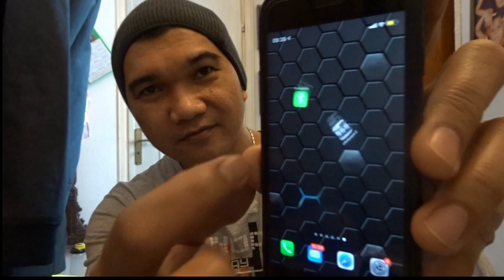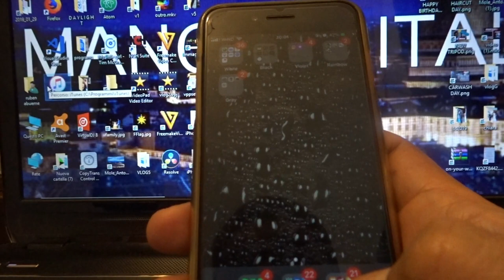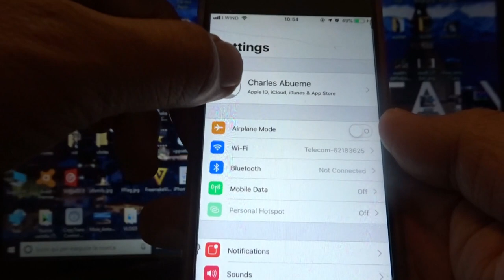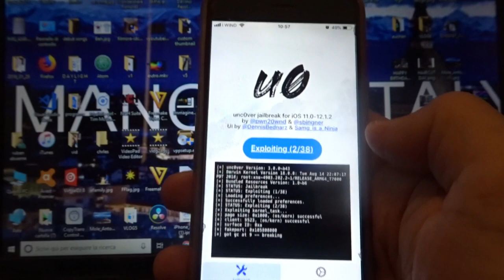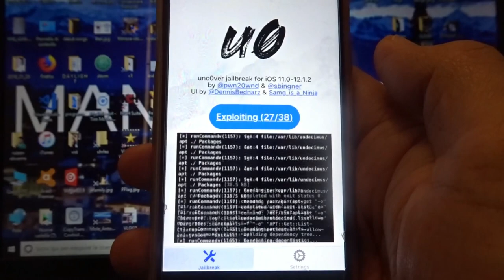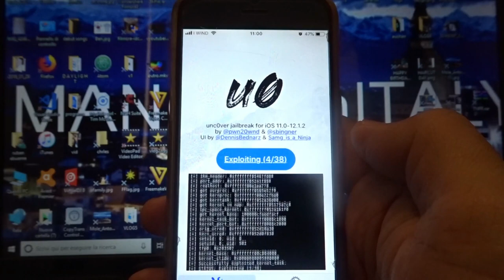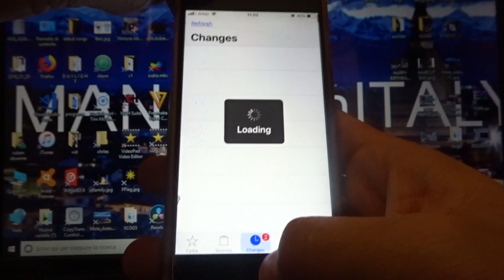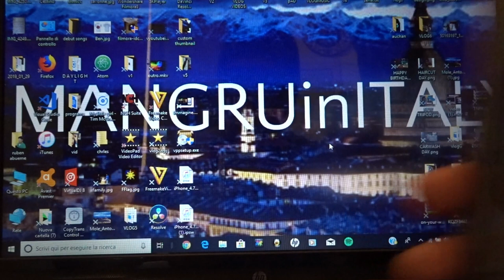Vlog#10 IOS 12 , iphone 6 Jailbreak ,Tagalog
Respect to all youtubers whos on to jailbreaking eversince it started  this is just a part of my life Vlog .